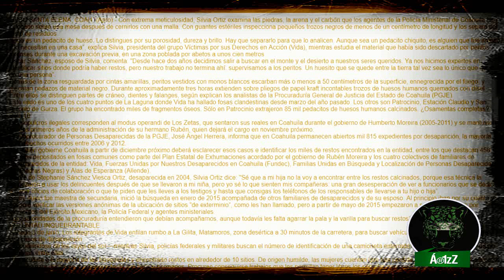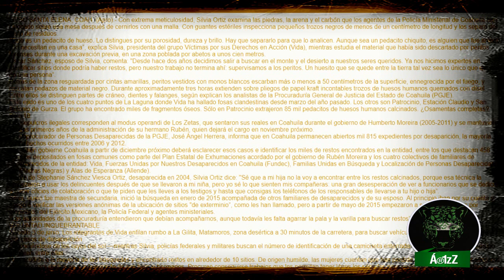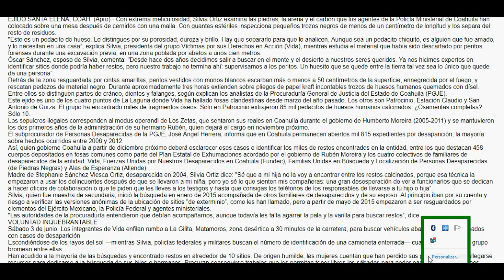Coahuila y 'las buscadoras'; con la esperanza de encontrar a sus familiares